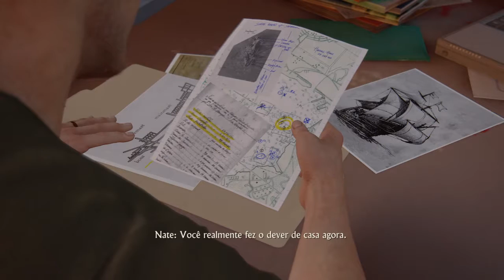Let´s Play - Uncharted 4 - Parte 3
Terceira Parte do Let´s Play do Jogo Uncharted 4 Para Playstation 4